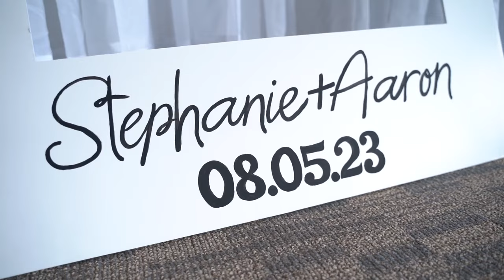Stephanie & Aaron - The Wynden & St Vincent De Paul Catholic Church Wedding Highlights Video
Covenant Pictures - Houston Wedding Videographer